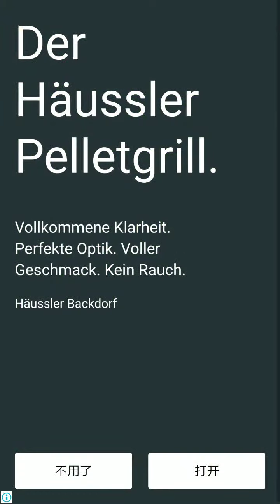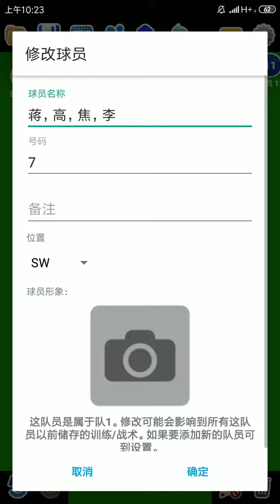321进攻3